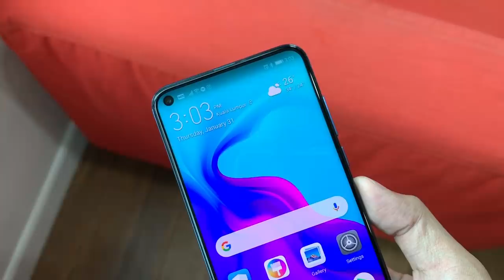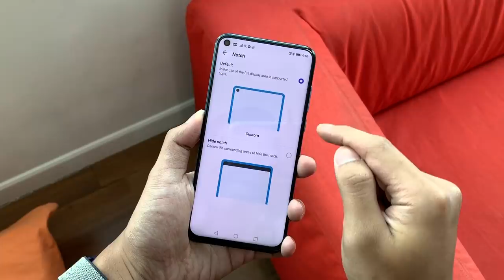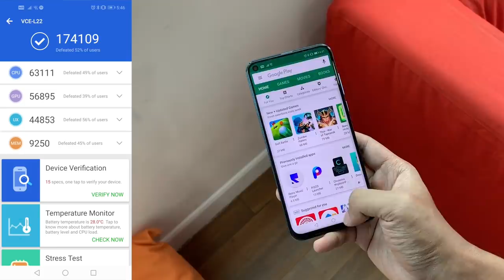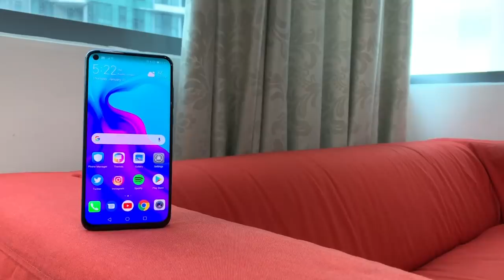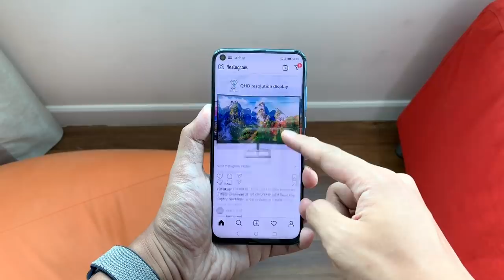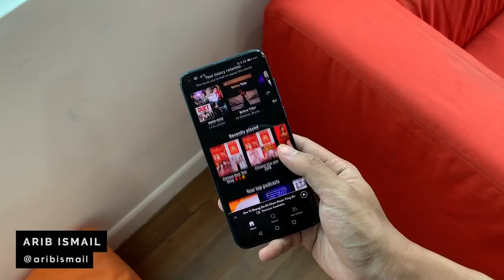Ulasan: Huawei nova 4 - Telefon Pertama Huawei Dengan Rekaan Skrin Berlubang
Huawei nova 4 peranti telefon pertama Huawei dengan rekaan skrin berlubang bersama penawaran spesifikasi berkuasa.

Ia didatangkan dengan skrin LTPS LCD pada saiz 6.4-inci, cip Kirin 970, dan di Malaysia, ia menawarkan konfigurasi 128GB dan memori 8GB RAM. Ia juga didatangkan dengan sokongan dwi-kamera utama 16MP + 20MP + 2MP, kamera hadapan 25MP, bersama kapasiti bateri 3750 mAh.

Di Malaysia, Huawei nova 4 telah ditawarkan pada harga RM1899 (8GB RAM + 128GB) yang mana ia boleh didapati melalui pengedar-pengedar rasmi Huawei Malaysia.

Segalanya anda perlu tahu tentang Huawei nova 4 di Malaysia - Harga, prestasi, benchmark, gaming, pubg, fornite, camera, mobile legends, unboxing, review, spec, commercial, release

Pengulas & Suntingan Video:
• Arib Ismail: